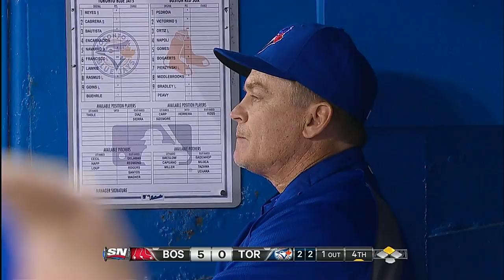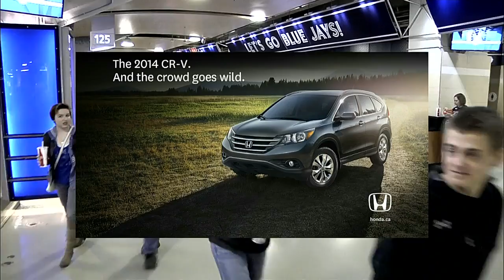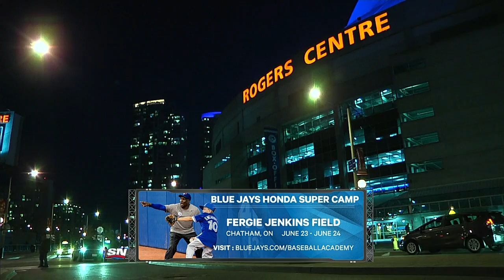BOS AT TOR - April 25, 2014